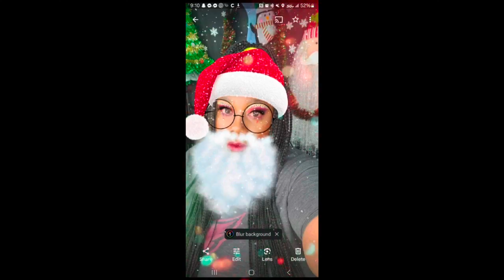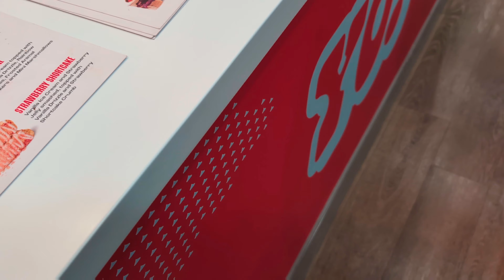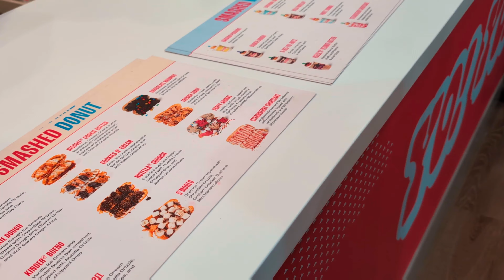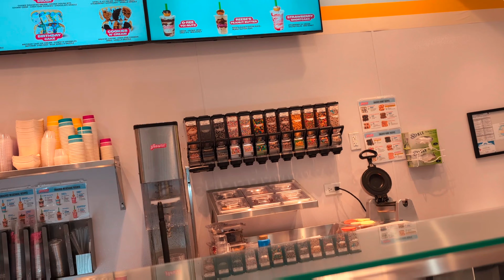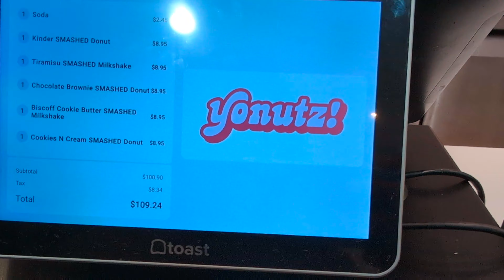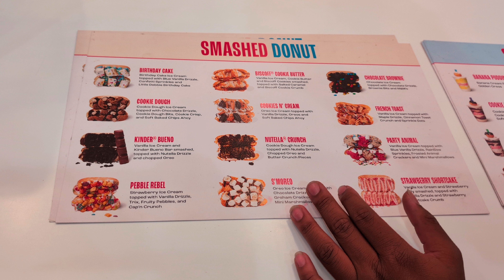Twins Bday//YONUTS DONUTS & ICE CREAM//REVIEW//VLOGMAS DAY 11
IN TODAY'S VIDEO I TOOK MY NOW 13-YEAR-OLD TWIN WITH THEIR SIBLES AND FRIEND TO YONUTS DONUTS AND ICE CREAM FOR THE 1ST TIME, WATCH TO SEE THEIR HONEST OPINION ON THIS PLACE, WILL THEY BE COMING BACK

How else can you find me?